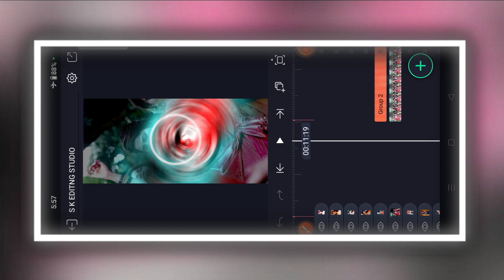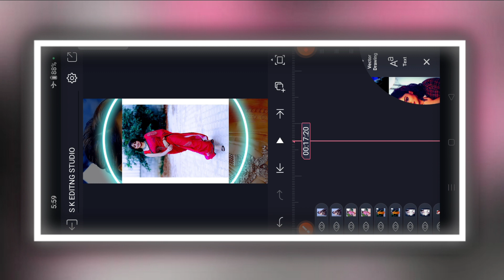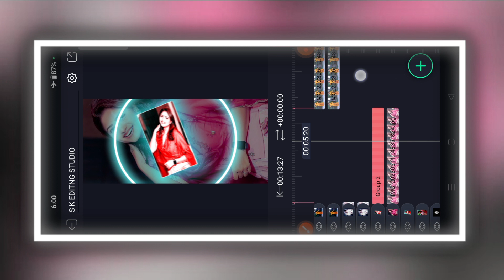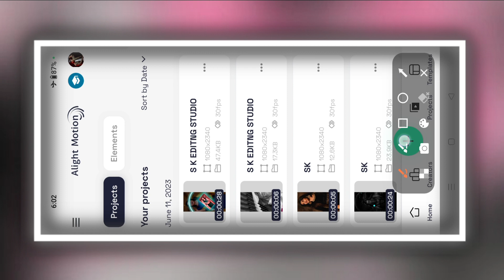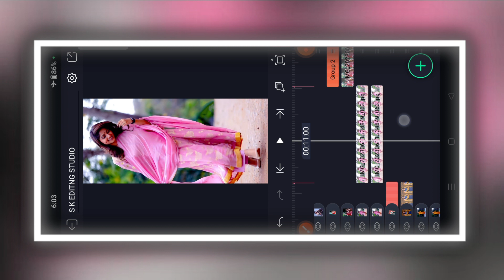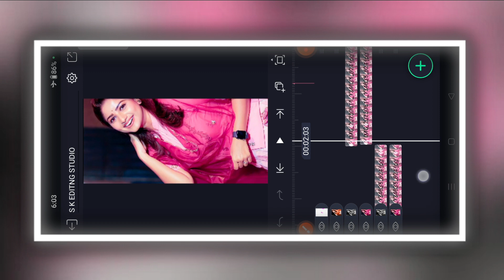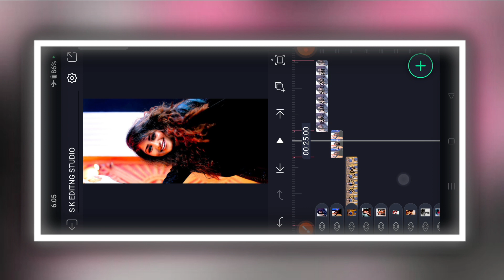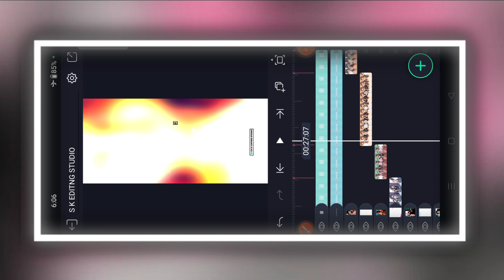Kannada All lyrics song mix Rachita Ram Alight Machine video editing trending Kannada lyrics mix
Kannada All lyrics song mix Rachita Ram Alight Machine video editing  trending Kannada lyrics mix video

                                           COMMEN📝